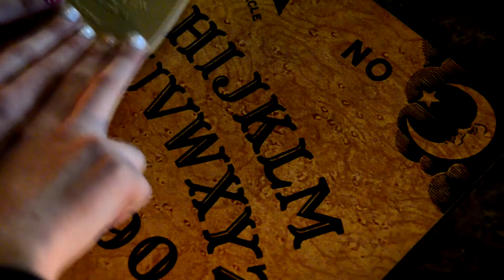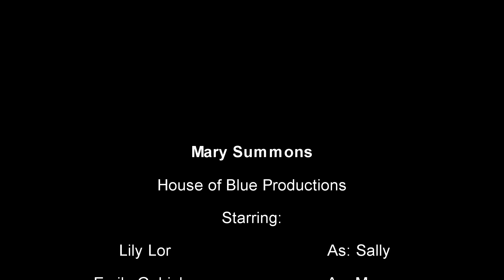Halloween Video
"Mary" Halloween video for ROP video production